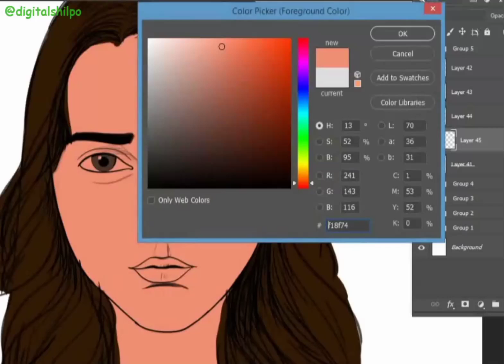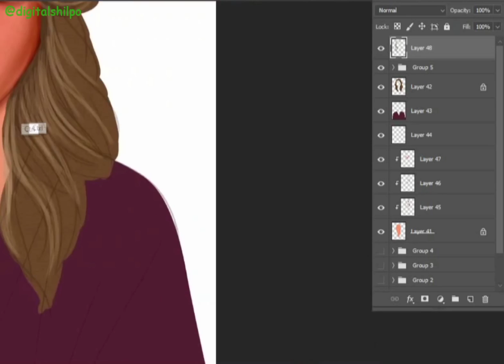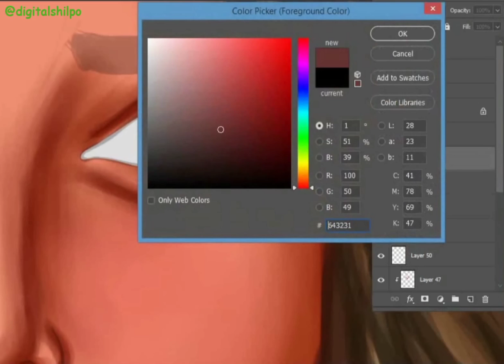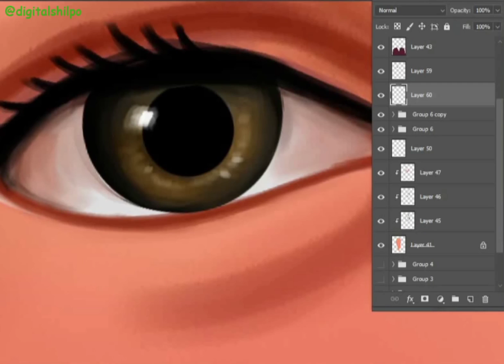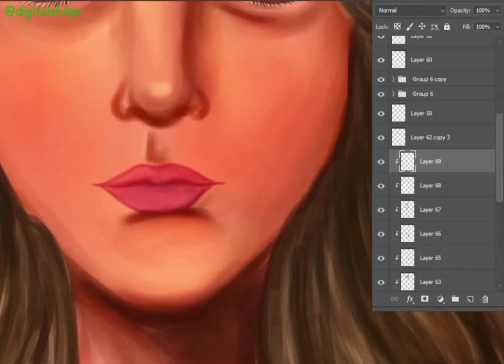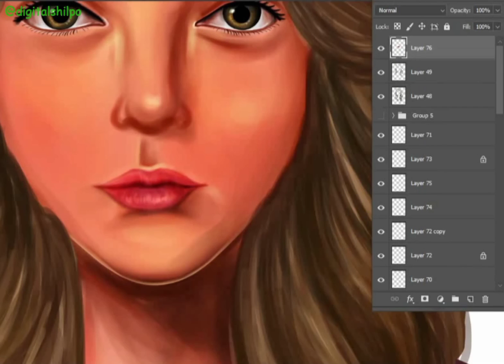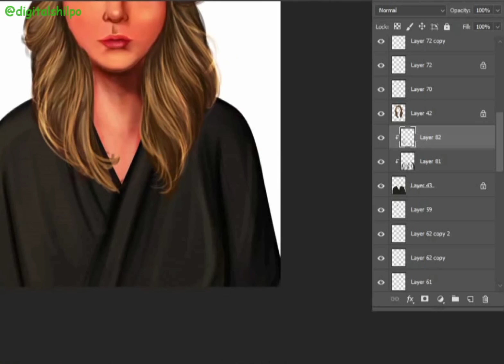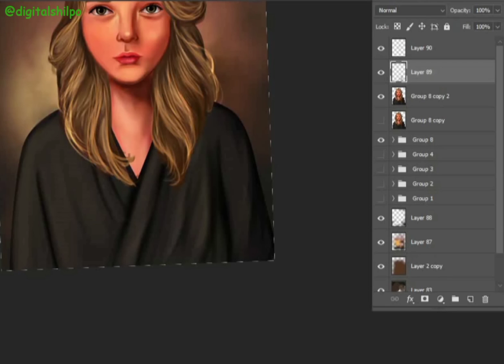Detailed Colouring in Adobe Photoshop.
In this video we are showing detailed colouring in Photoshop. This is a original video created by us.